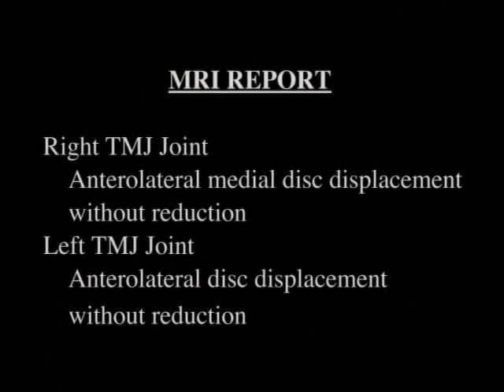Parkinson's Treatment: Case #2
Dr. Brendan Stack has developed a new treatment for Parkinson's Disease patients. The treatment makes use of a properly fitted mouth appliance to relieve pressure on certain nerves to the brain. The treatment has been proven successful on many patients.